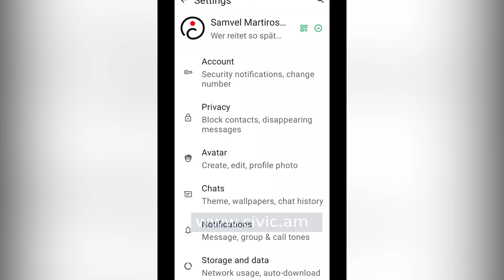Պաշտպանեք ձեր Whatsapp հաշիվները. մեդիափորձագետը զգուշացնում է